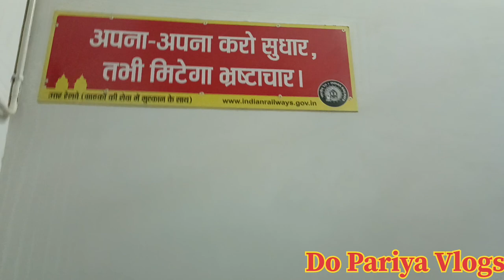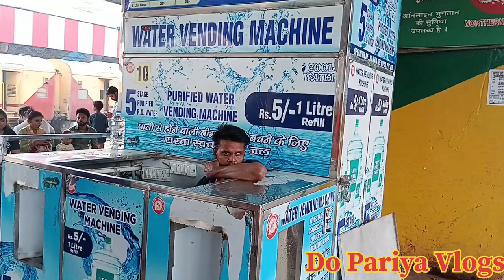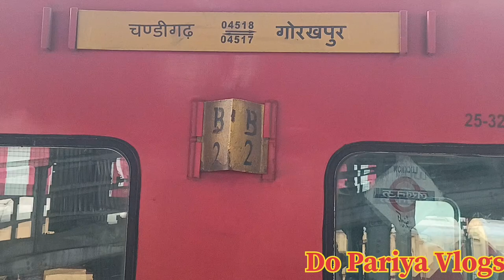back to home | ayodhya to ambala | ram mandir ayodhya | ayodhya one day tour | family vlog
ayodhya ram temple tour

ayodhya vlog

Hanumangadi Temple

tour travel

Hanumangadi Temple

how to visit ayodhya ram temple

ayodhya ram temple construction completed how long will the temple remain in ayodhya how to live in ayodhya city ayodhya ji

ayodhya kaise ghoomen ayodhya kaisa dhatta hai ayodhya mandir ka video ayodhya mandir ka nirmaan ayodhya mandir kaise hai hanuman garhi ayodhya dashrath mahal ayodhya ayodhya famous places to visit ayodhya tour ayodhya food

ayodhya ram temple tour plan

ayodhya ram temple opening

ayodhya ram mandir inside view

Jatayu in Ayodhya Ram temple

ayodhya ram temple live

ayodhya ram temple news

jatayu in ayodhya

jatayu in ayodhya news

jatayu news

jatayu ram temple

jatayu bird in ayodhya

history of ayodhya

ayodhya complete travel guide

ayodhya ram mandir jatayu news ayodhya ram mandir temple ayodhya ram mandir tour ayodhya darshan ram mandir song ram mandir history ram mandir 2024 ram mandir ayodhya opening

ram mandir jatayu news

22 january ram mandir status

what is 22 january

22 january ram temple

22 january ayodhya

what is happening in ayodhya on 22 january

22 january ayodhya status

ram janmabhoomi ayodhya

ram janmabhoomi

Ram Janam Bhoomi Ayodhya

ram jatayu matching

how did ram ji reach lanka

ram temple

ram temple inauguration

ram temple ayodhya tour

ram mandir temple

ayodhya tour

ayodhya live

ayodhya temple

ayodhya ram temple jatayu news

ayodhya darshan

news in ayodhya

 Hi,I am Manoj Bassi/instagram id@ manojbassi

Great you have landed to perfect place,Thankyou so much guys to watch our channel Do Pariya Vlogs . if you enjoy than keep supporting us with your love, like, comments & share. must subscribe our channel with press bell icon to get notification for next video.